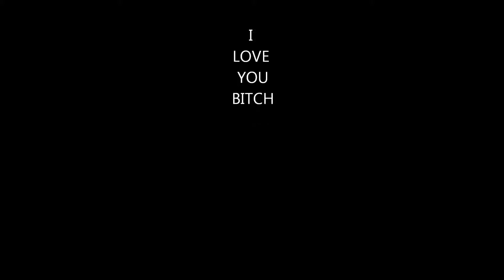A4P Happy Valentines Day Skit